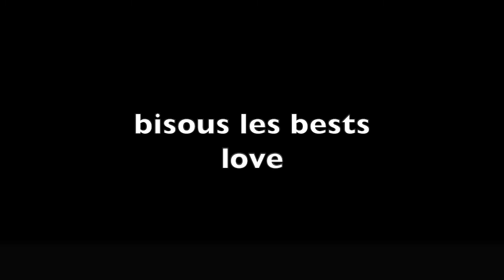on vous love ❤️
j ai fait cette vidéo pour vous remercier 😘